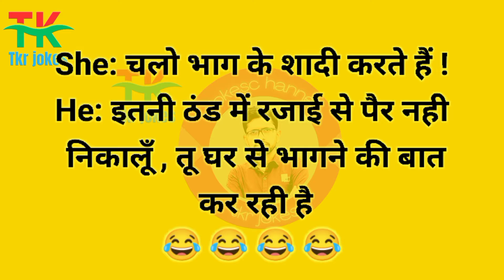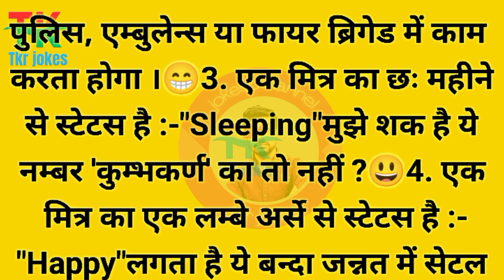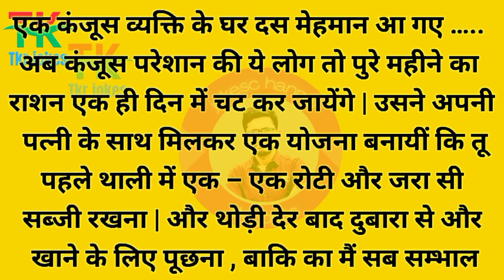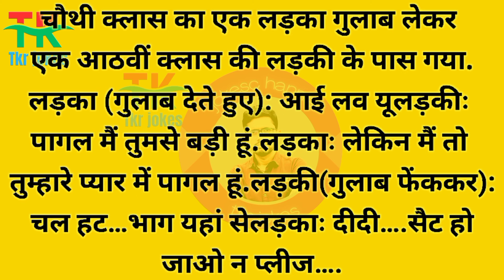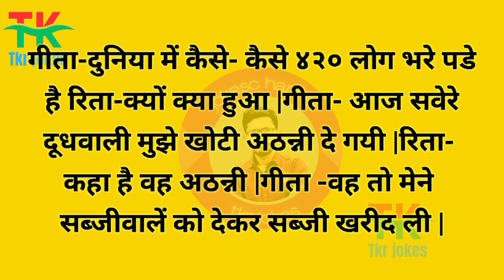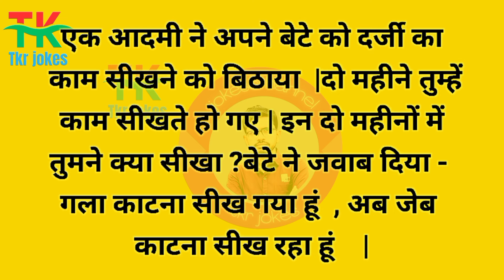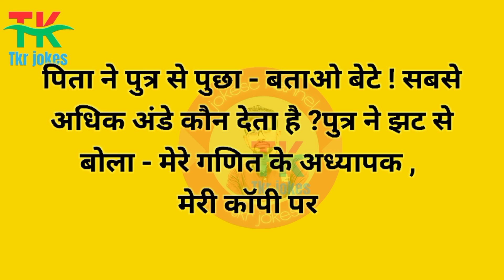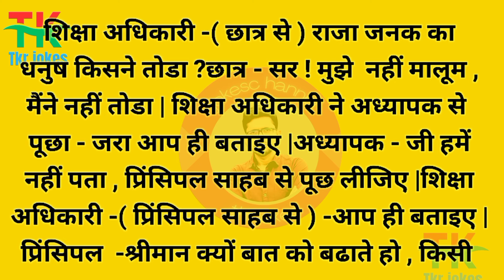मै सैलरी के बिना ही ढीक हू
ऐसी भी क्या मजबूरी थी 😜🤣

बीबी की प्रथम परीक्षा 😜😆 । धोखेबाज बीबी 😱 । कॉमेडी।

chalak husband😎 vs Angry wife🤣🤬 comedy funny💯

5 रुपय का नुकसान 😅🤣 |funny husband and wife pranks | Viral husband wife funny video

ढोंग बाज बीवी 😂😂😂

मैं अपने पति 10 करोड़ में दे देती😎

मुझे मजबूरन दूसरा सादी करना पड़ेगा 😝

मेरा मुंहबोला पति | muhbola pati

Episode 140

Your Quarries 👇
hindi jokes
mazedaar jokes
funny jokes
jokes
joke
pathan jokes
funny
hindi chutkule
chutkule
dirty jokes
hindi lateefy
masaledaar chutkule
hansi mazak
masaledaar chutkule
comedy
pathan
chutkula
mazedaar
comedy videos
sexy jokes
sexy majedar jokes
sexy comedy
trending funny jokes
trending jokes
honey husband and wife
trending funny video
unny status
funny whatsapp video
lol
 hindicomedy
 shorts
jokes shayari
vs creation
vs creation
vs creationfunny jokes video
reel
funny reel
reels
reels comedy
top reel
instagram reels india
comedy reels video
new
comedy reels video
funny reel video
new reels
new reels video
reel comedy
reel comedy video
top funny reels
reels status
funny reelsinstagram
funny reels
reels video
reel video
newinstagram reels
instagram reels
insta reels
newfunny reel video
today's reel
new reel video
latestreel videos
reel funny clips
reel comedy clips
reelitfeel
new funnystatus
comedy status
comedy statusvideo
comedy status videos
comedy video status
comedy videos status
new comedy status
funnystatus for whatsapp
comedy status for
comedy whatsapp status
comedy status whatsann status comedy status